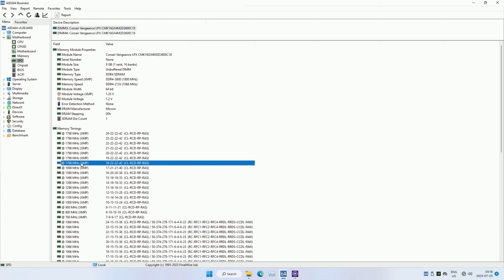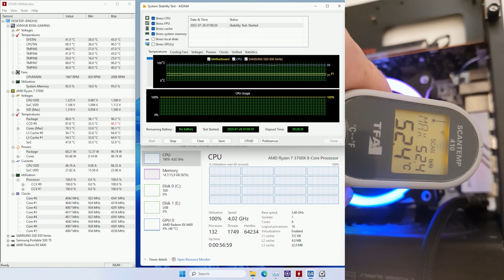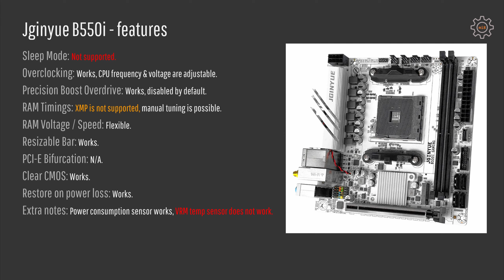🇺🇦 Jginyue B550i-Gaming – детальний огляд материнської плати | R7 3700X, R5 5600, XMP, O.C.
00:00 Ласкаво прошу до Мійконст Заліза
00:41 Що не працює
01:31 XMP профіль ОЗП (RAM)
01:49 Система живлення (VRM)
02:52 Важливі параметри плати
04:58 Додаткові факти
06:13 Вирок

CR2032 Coin Cell Battery Socket Holder with ON/OFF Switch

Soyo / Maxsun B560
Soyo / Maxsun B660M
i3-12100 + Soyo
i5-12400 + Soyo

– Xeon –
E5-2640 V3
E5-2660 V3
E5-2678 V3
E5-2690 V3
E5-2698 V3
E5-2660 V4
E5-2680 V4

– Huananzhi SSD –
SATA MLC
SATA QLC
M.2 NVMe

– RAM –
Samsung DDR4
Juhor DDR3/DDR4

– AM4 –
Soyo B550M
Ryzen 5 5600
Ryzen 5 5600G

Мій партнер в Україні:
- Алекс Повзун

Використовуючи посилання з опису, ви підтримаєте цей канал.